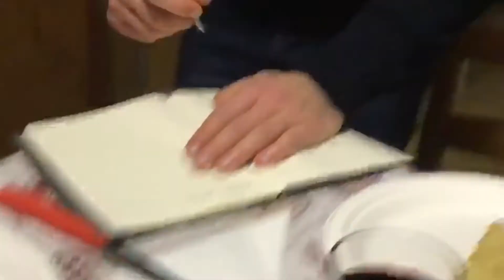francesco yagami non ha pietà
Segui Zio Sergio detto Zi Se sui social!

TRAILER DEL NOSTRO CORTO!